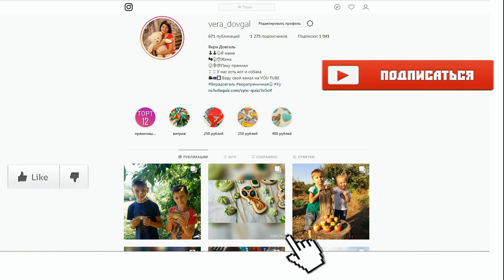♥Хуторянка ✔ХОЛОДЕЦ В МУЛЬТИВАРКЕ ✔САЛО В БАНКЕ С ЧЕСНОКОМ ✔ 21 ЯНВАРЯ 2019